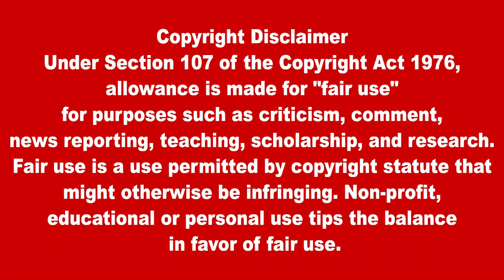இன்றைய எல்லைப் பாதுகாப்பு செய்திகள் 08.06.2023| russia ukraine border news | lanka4 | World News